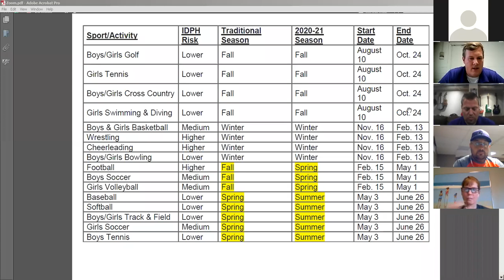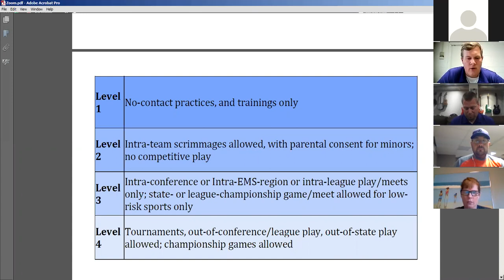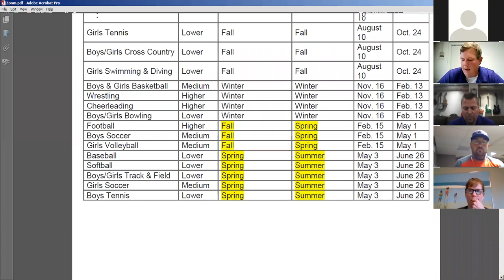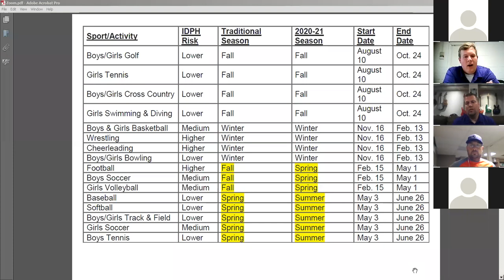Rockford Lutheran School - Zoom: Co-Curriculars 07/30/2020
Learn about the current items concerning sports, music and other extra-curricular activities